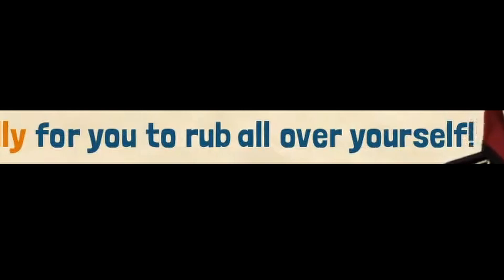Magni's extreme love for Spongebob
I guess Spongebob *did* make us all a lil crazier...

Other:
SpongeBob SquarePants created by Stephen Hillenburg (Nickelodeon)